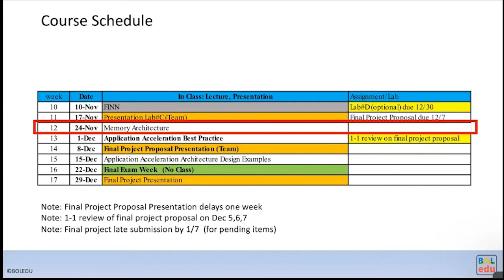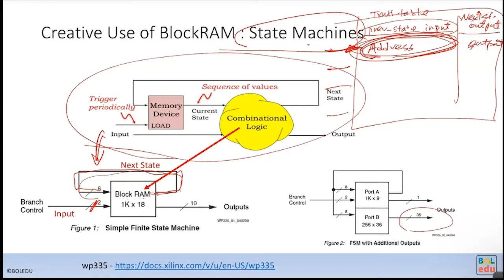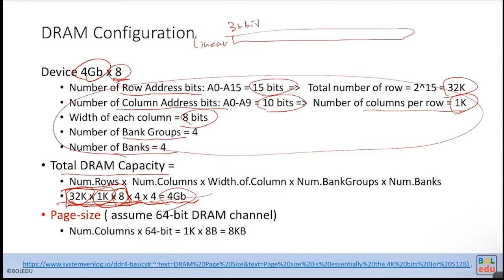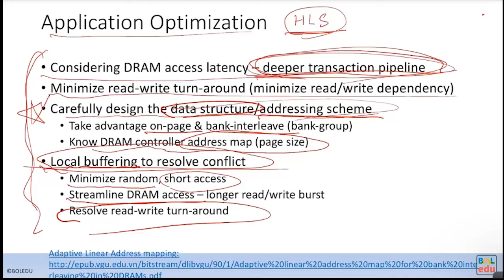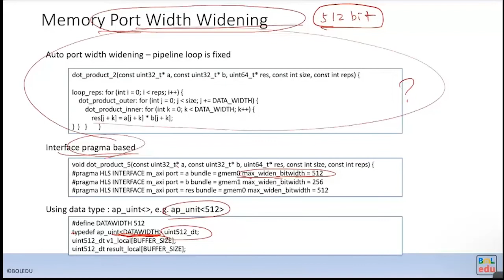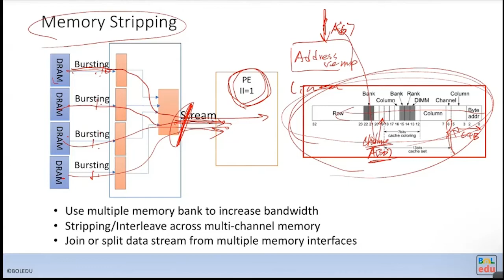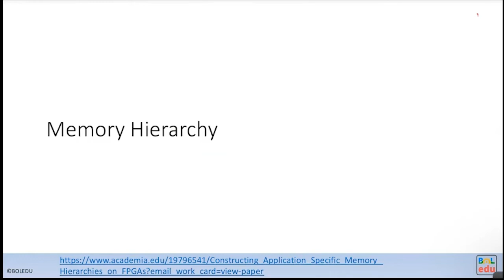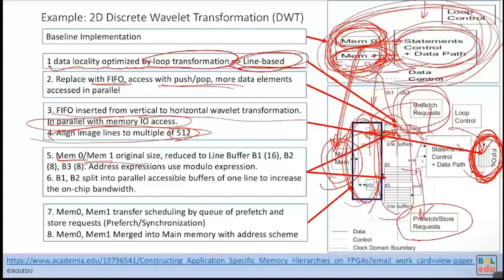【AAHLS NTU 2022Fall】Memory Architecture